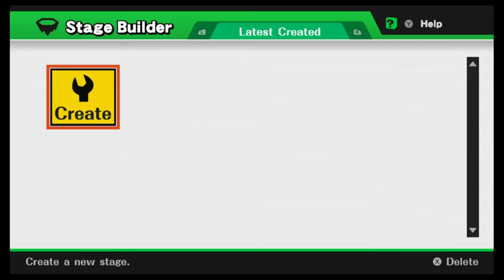Super Smash Bros for Wii U - Thwomp Stomp creation video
Watch me create a Smash Bros stage from a blank screen to a finished stage in this new Smash series. Speed up or slow down the video to your liking with the video setting option just under the video. I will be recording all my old and new stages like this in the future as well as my smaller smash video showcases that I already do. Hope you enjoy the video, Stu out.